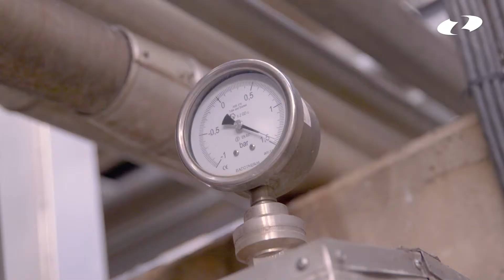Promo Zeeland Refinery - MBO procestechniek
Zeeland Refinery is één van de beste werkgevers van Zuid-West Nederland. Ze doen er alles aan om onze medewerkers te binden. Omdat we onderdeel zijn van twee multinationals ligt de wereld bij ons letterlijk en figuurlijk voor je open. Er werken bij de Raffinaderij circa 400 medewerkers, waarvan een groot deel in een ploegendienst. Veel van deze medewerkers houden zich bezich met procestechniek. Om de juiste mensen ook in de toekomst naar zich toe te trekken besteed ZR veel aandacht aan het informeren van MBO scholen. Geregeld komen er leerlingen kijken op de fabriek.

Origin Media Venture maakte een promofilm om MBO studenten te interesseren voor Zeeland Refinery en de procestechniek op het terrein.